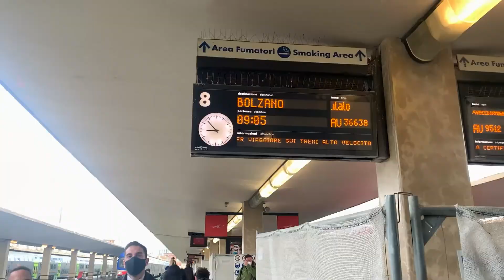ولاگ سفر به توسکانی قسمت پنجم- پیزا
قسمت پنجم ولاگ سفر به توسکانی
Tuscany Vlog
کانال دوم یوتیوب :

مهتاب کشاورز
Mahtab Keshavarz